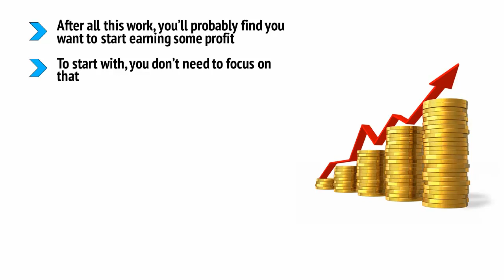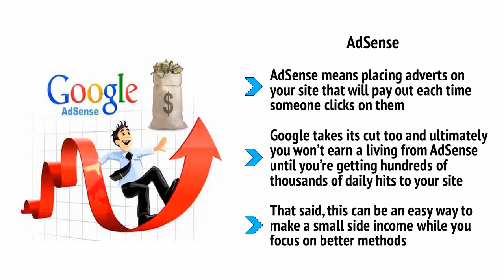Profiting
This “Top Blogger Secrets” video course is made with all the strategies to make MONEY online and this is for those people who want to earn passive MONEY within a month and have the freedom to work. You will work from home and this video is going to teach you to run part-time work. A profitable online business that will make you earn real MONEY and become successful fast. Earning will be beyond anyone’s imagination.
Stay Safe 🥰
Stay Happy🥰

purpose.